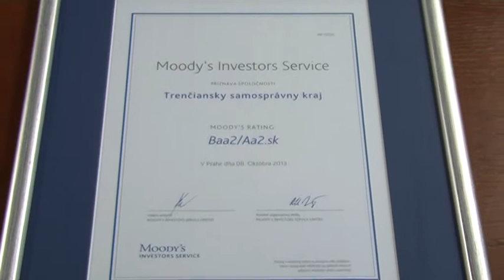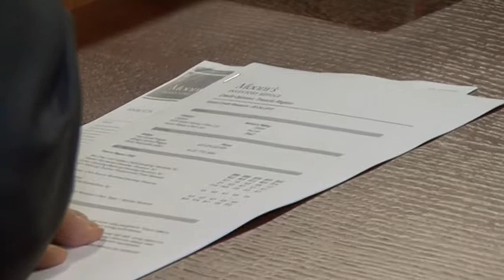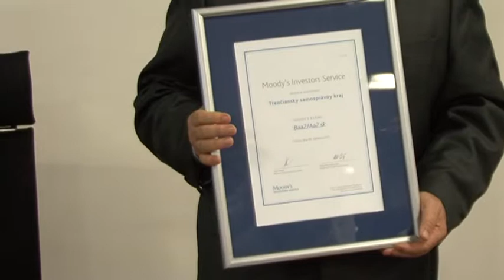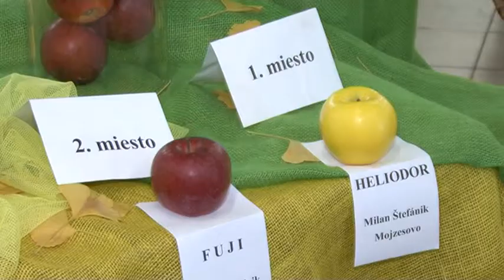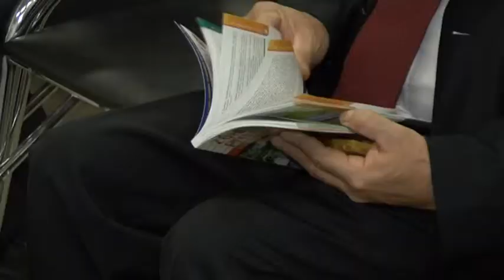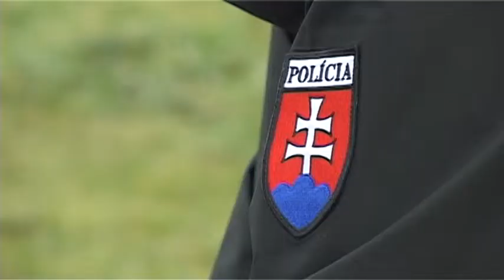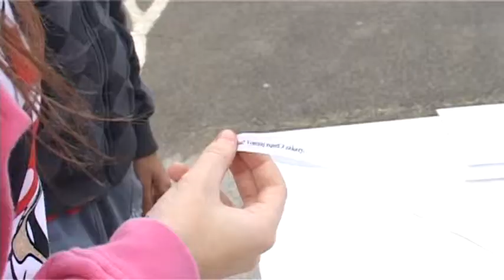TV relácia VÚC 21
Milí televízni diváci, vítame Vás pri sledovaní relácie Vyšší územný celok.  Dnes sme pre Vás vybrali štyrmi zaujímavé podujatia, ktoré sa konali v  Trenčianskom samosprávnom kraji. Prvým z nich je prezentácia výsledkov medzinárodného auditu agentúry Moody´s a udeľovanie raitingu v Trenčianskom samosprávnom kraji za rok 2012. Neobídeme ani trenčianske výstavisko a výstavu Jahrada 2013, kde sa uskutočnila súťaž o najkrajšie jablko a hrušku Slovenska. Navštívime aj októbrové zastupiteľstvo trenčianskeho samosprávneho kraja a záver bude patriť športovo preventívnej súťaži Dobehni si pre svoje zdravie. Prajeme Vám príjemné sledovanie.